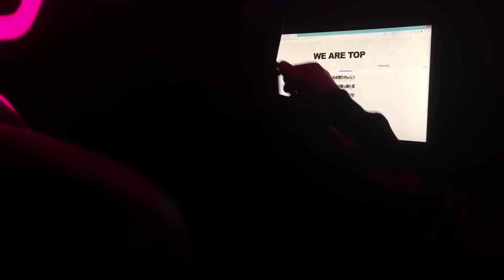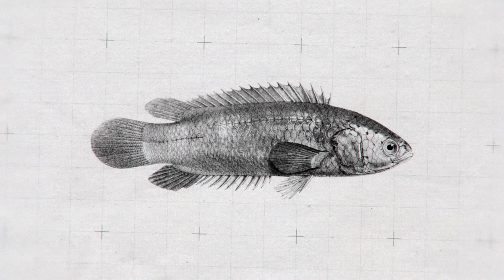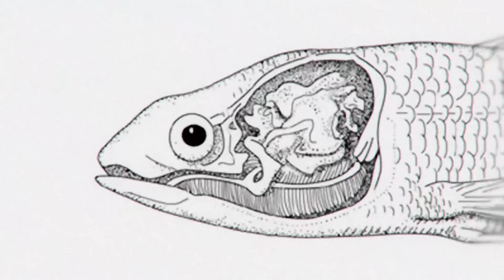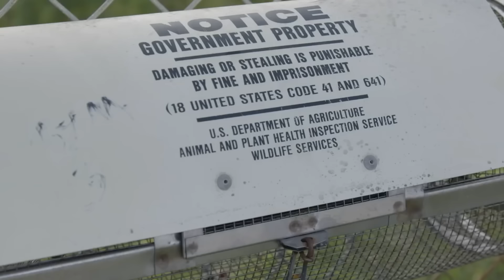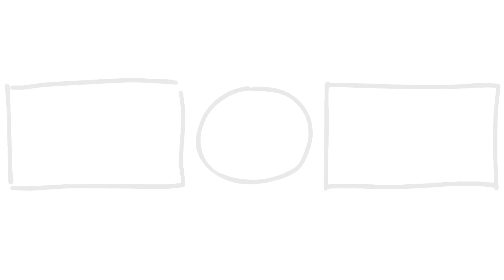This Is Why Animals Die When This Fish Is Walking on Land